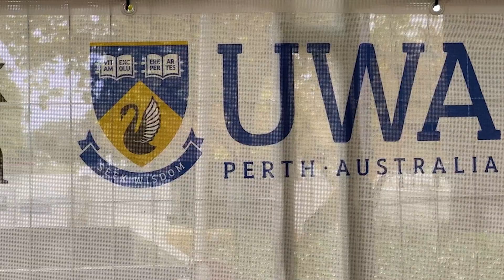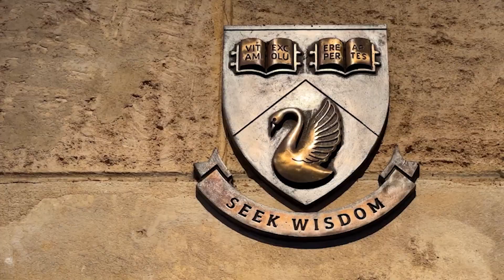Civil Engineers in Australia: UWA Campus Tour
Best university for civil engineering
Australian University Campus Tour
World’s Top 75 University
Top Australian University for Civil Engineering

The University of Western Australia (UWA) - explore the beautiful campus nestled along the tranquil shores of Matilda Bay.